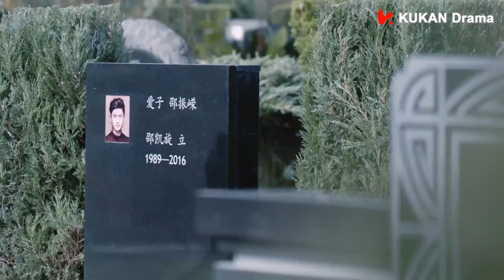雷總一年前的雨夜與曉蘇相遇了？那一晚究竟發生了什麼？ | 竇驍 李沁 張雲龍 | 海上繁花 Tears in Heaven EP07 | KUKAN Drama